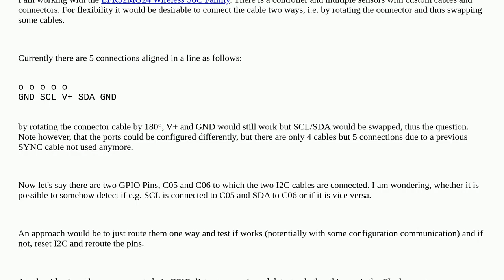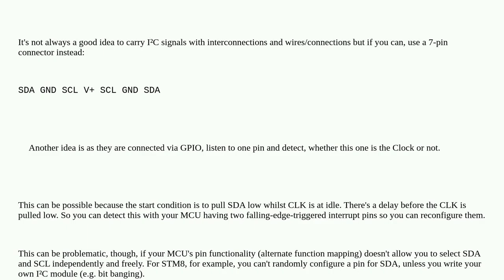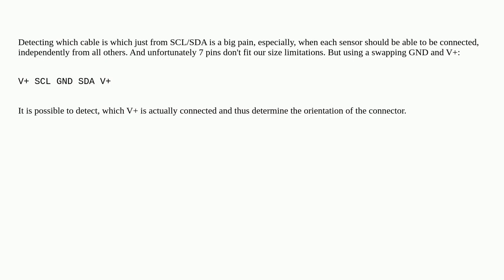Electronics: Detecting SCL/SDA ports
Detecting SCL/SDA ports

A special thanks goes out to the community

  gpio i2c microcontroller